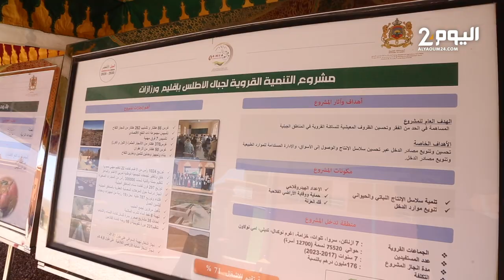وزير الفلاحة صديقي يكشف تفاصيل برنامج الجيل الأخضر بمدينة ورزازات